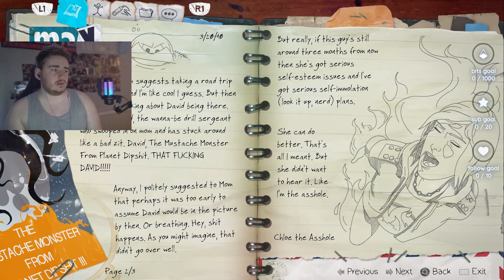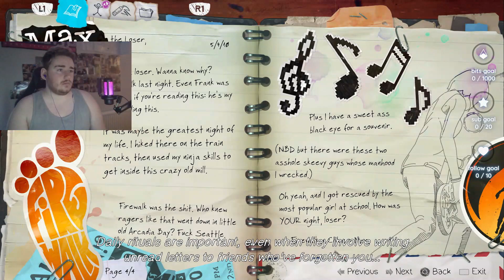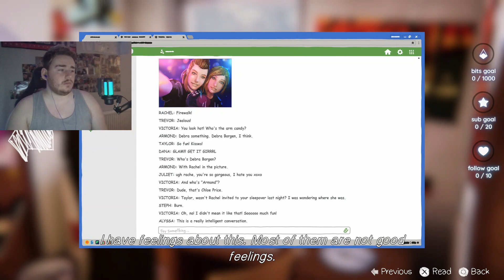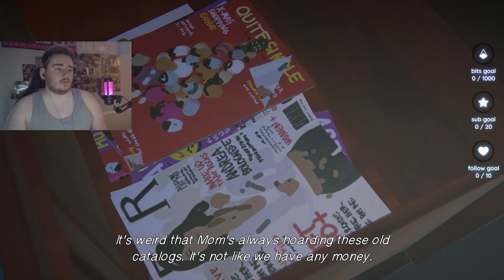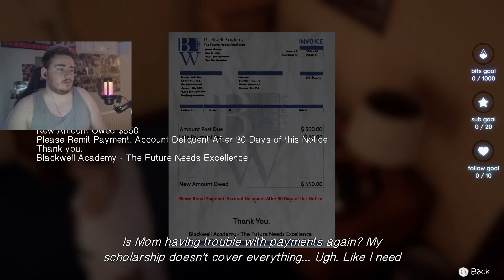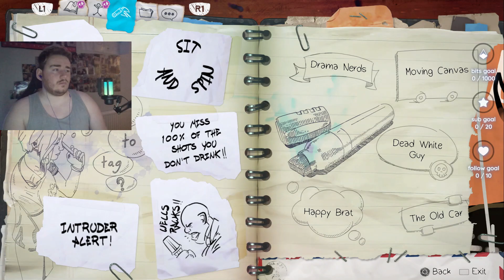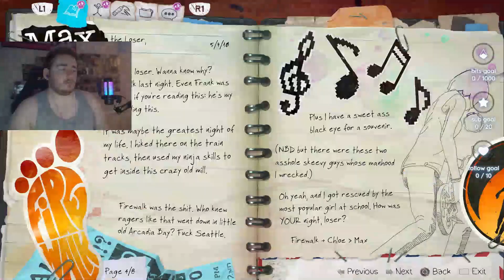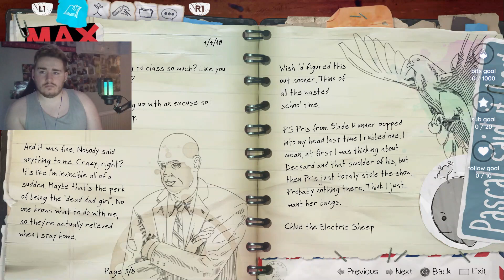AWAKE LIFE IS STRANGE BEFORE THE STORM (SECOND PLAYTHROUGH ) LET'S PLAY | EP 1